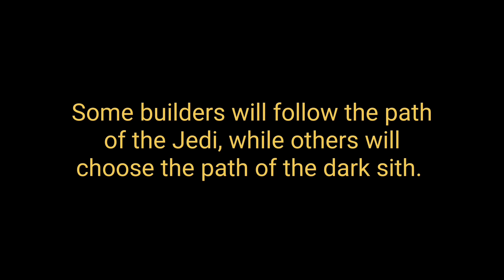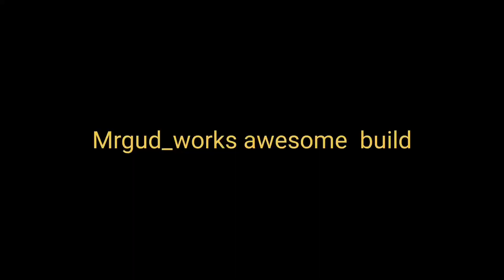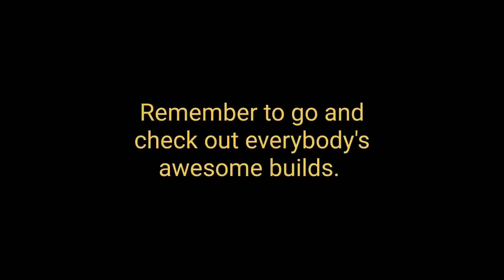Scratch build Star Wars challenge part 2.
Part 2 of the Star Wars scratchbuild challenge. Build a star wars inspired spaceship.

Thanks again to all who jumped on board this friendly build off.

Scratch my junk
Thombiezoo
Quijin_comic_arts
Silver's Scratch build
Morriganscreations
Mrgud_works
The rusty craftsman
Jonny_simpelton
Emerson_wards_crafting

They all took the challenge of making a star wars inspired spaceship and none of them let me down.

So don't forget to check out there youtube  videos or picture over on Instagram.

And remember,

May the scratch building be with you.